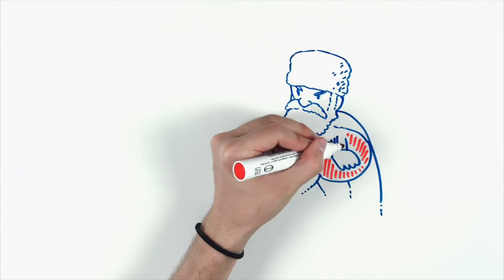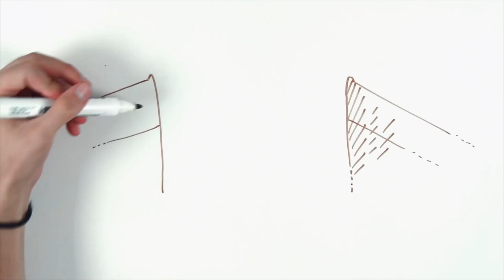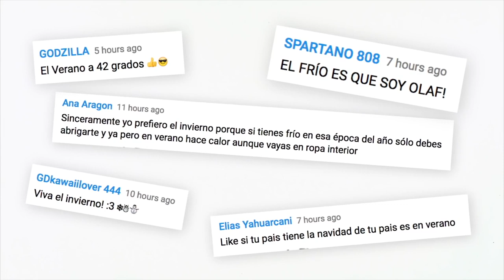WORLD WAR 2 I SUMMARY | Draw My Life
In this Draw My Life we give you a brief summary about history's one of the most unforgettable moments and the great war between numerous nations - World War 2. Find out how the war started,the turn of events, the following consequences and how it ended.

¡SOCIAL MEDIA!